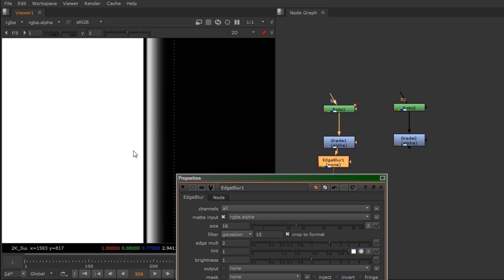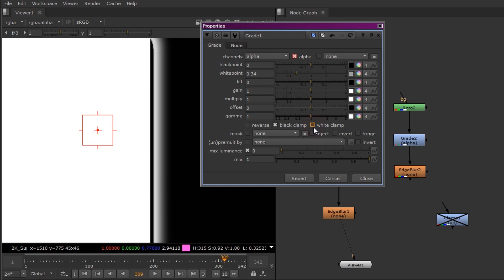Nuke Tutorial: EdgeBLur problem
A common EdgeBlur node problem.
Here I am showing how to solve it.